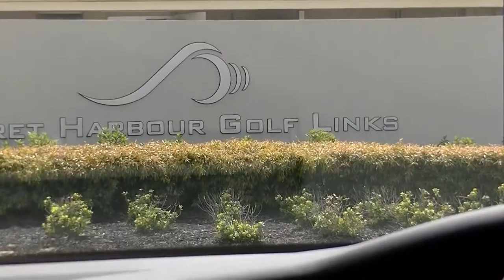=Dog= Golf Classic Round 2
Secret Harbour Golf Links